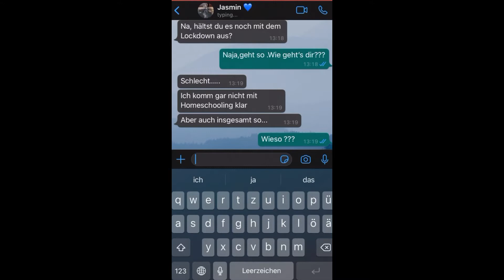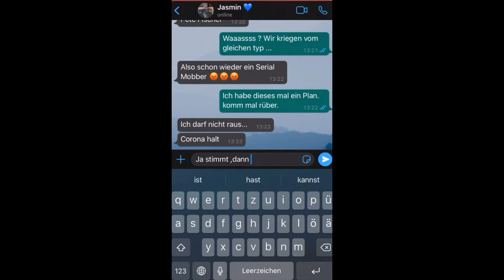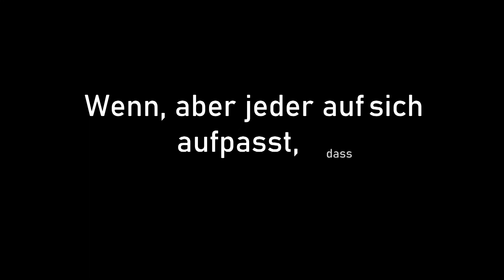05 Was bringt die Rache? - IGS Salzgitter und Jumpers JUZ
Dieses Video ist ein Wettbewerbsbeitrag im Rahmen des Schüler*innen-Kurzfilmwettbewerbs „Bäng. Plötzlich alles anders“ für Inklusion, gegen Ausgrenzung der 7.-10. Jahrgangsstufen in Niedersachsen. Der Schüler*innen-Film mit den meisten „Klicks“ und „Likes“ gewinnt den Publikumspreis und wird automatisch bei der großen Film-Gala mit Preisverleihung gezeigt.

Kommentare: Für viele ist es der erste Film, den sie selbst gedreht haben oder in dem sie mitgespielt haben. Also: Alle freuen sich über Kritik, positive natürlich am meisten. Aber auch negative Kritik kann, wenn sie konstruktiv ist, weiterbringen.
Abfällige Bemerkungen oder gar Beleidigungen gehören allerdings nicht in einen Kommentar und werden von uns gelöscht. Danke.

Der inklusive Schüler*innen-Kurzfilmwettbewerb mit Workshops findet jährlich statt. Mitmachen können alle Schüler*innen aus den 7. bis 10. Jahrgangsstufen aller Schulformen in Niedersachsen. Nach den Sommerferien 2021 startet unser nächster Wettbewerb "FutureFilmLabs" wieder mit kostenlosen Filmworkshops. Alle Informationen über den inklusiven Wettbewerb und die Workshops